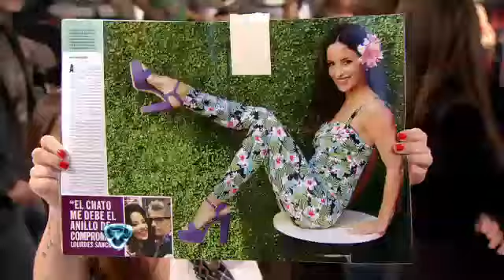la propuesta de casamiento del chato a lourdes